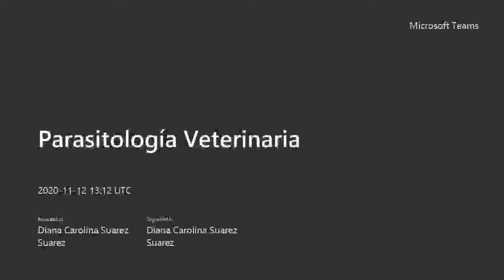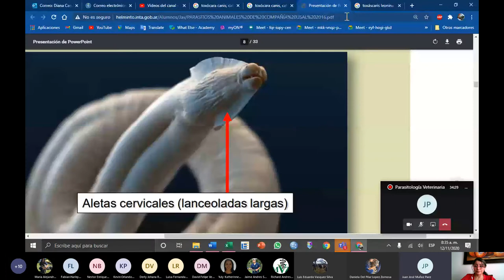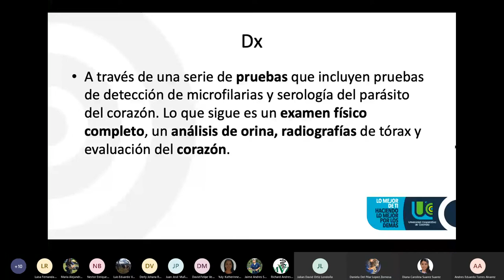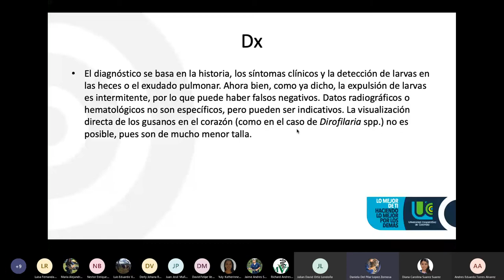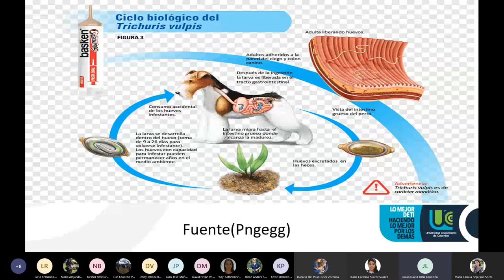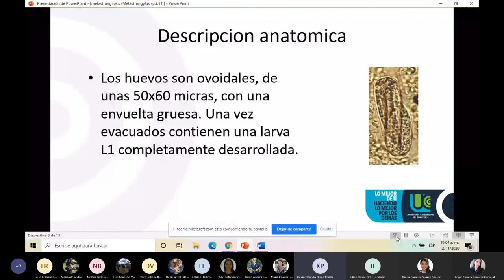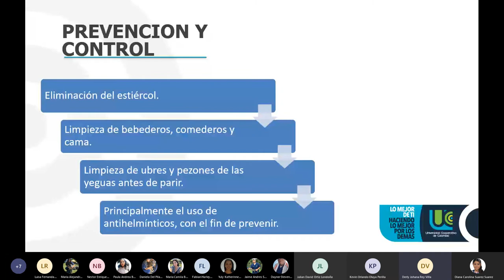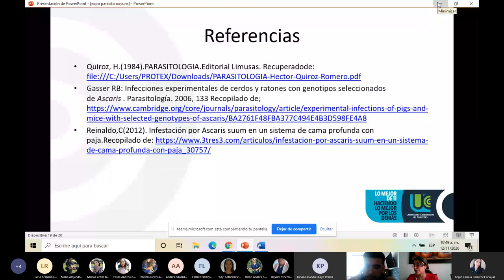Nemátodos II parte.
encuentro virtual. Parasitología veterinaria. UCC